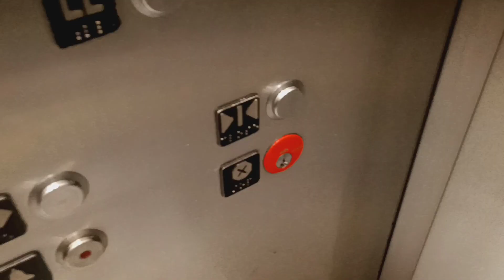Schindler 500A MT traction elevators at the City Center mall (White Plains, NY)